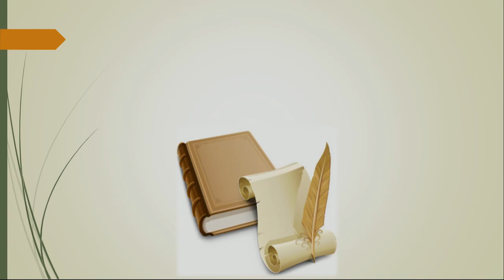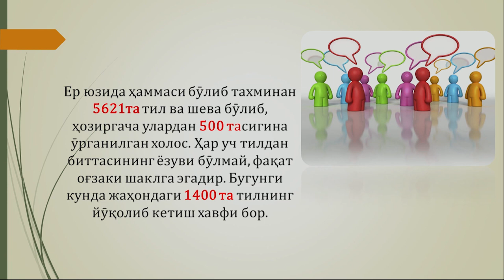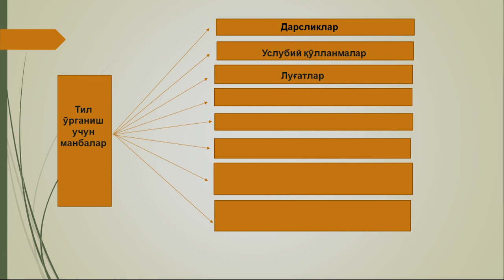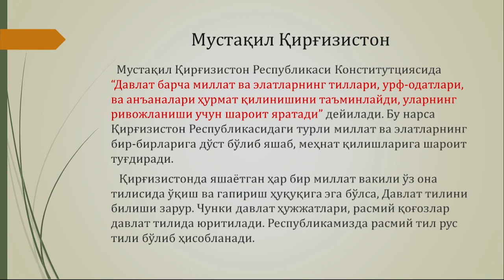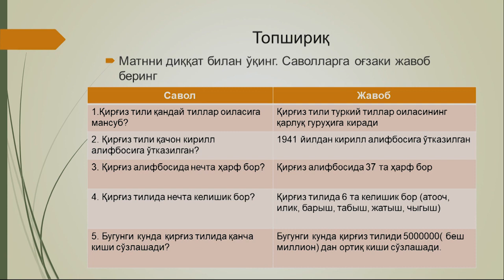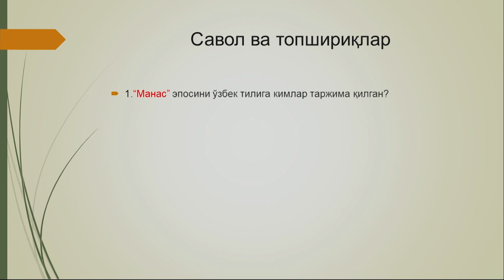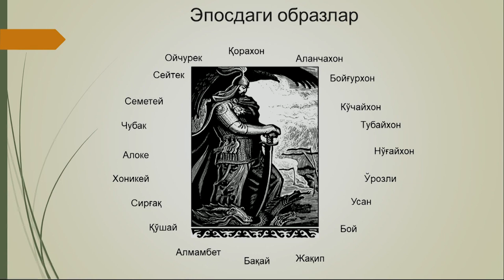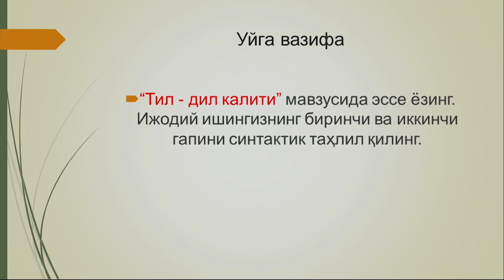9-синф. Кириш. Қирғизистоннинг давлат тили